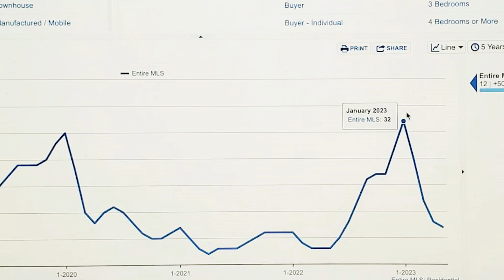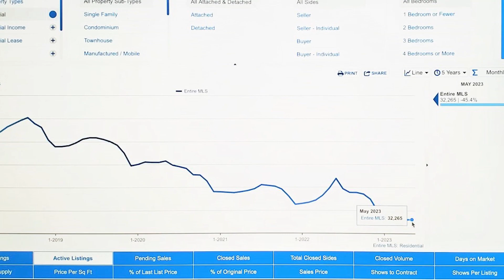السؤال الاهم في العقارات هو اخبارسوق العقارات ايه؟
السؤال الاهم في العقارات هو اخبار الماركت ايه؟
حلقه هامه جدا عن اخبار الماركت من اعداد وتقديم ا/ فيبي حنا وضيف الحلقه خبير العقارات بكاليفورنيا أ/ كرم قدسي